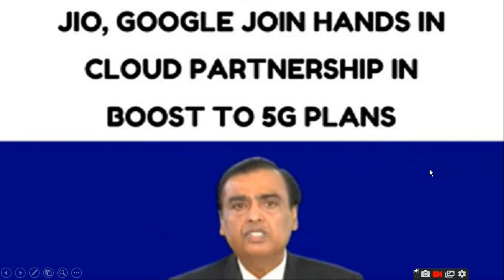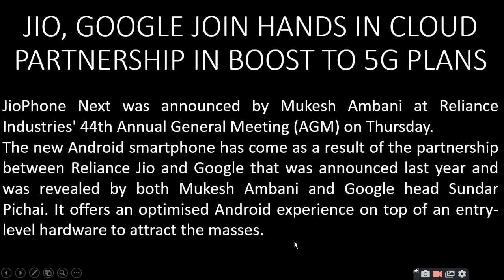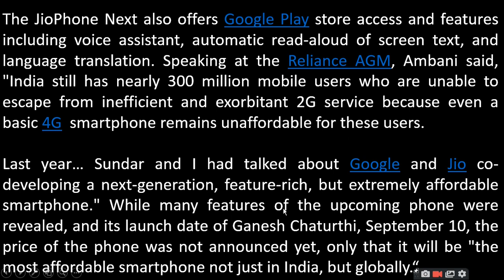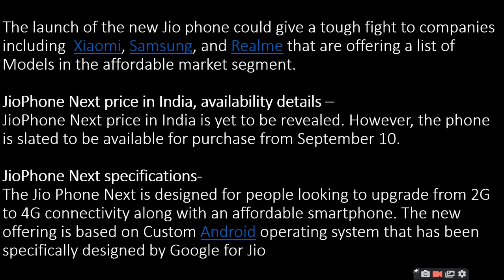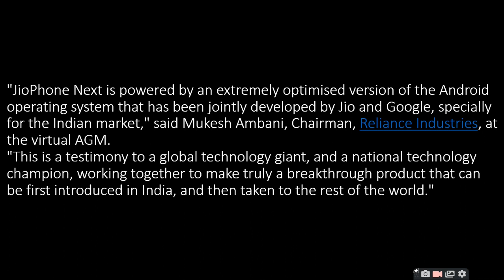Jio Google Join Hands In Cloud Partnership In Boost To 5G Plans | ratan agarwal it informer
Jio Google Join Hands In Cloud Partnership In Boost To 5G Plans
JioPhone Next was announced by Mukesh Ambani at Reliance Industries' 44th Annual General Meeting (AGM) on Thursday.
The new Android smartphone has come as a result of the partnership between Reliance Jio and Google that was announced last year and was revealed by both Mukesh Ambani and Google head Sundar Pichai. It offers an optimised Android experience on top of an entry-level hardware to attract the masses.
affordable prices
faciality to upgrade 2g  and 4g